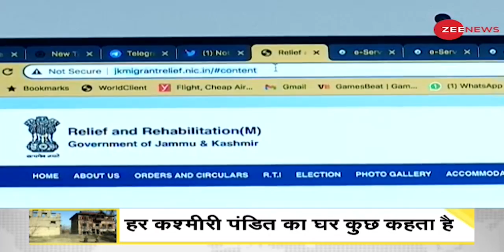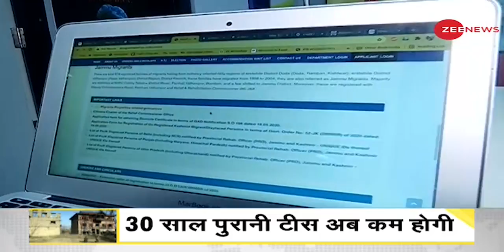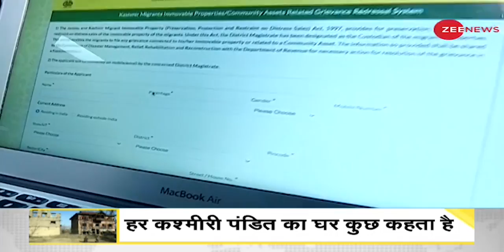DNA: अब खोई हुई संपत्ति को वापस पा सकते हैं 1990 में घर छोड़ने वाले Kashmiri Pandits | Exodus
Several years after the atrocities and migration of Kashmiri Pandits by Muslims in 1990, a new website was launched on Tuesday to ensure their return, which will deal with concerns related to their land and properties. Through this, these Kashmiris can request the return of their lost property.

1990 में मुस्लिमों द्वारा कश्मीरी पंडितों पर हुए अत्याचार और उनके प्रवास किए जाने के कई सालों बाद उनकी वापसी सुनिश्चित करने के लिए एक नई वेबसाइट मंगलवार को शुरू की गई है जो उनकी भूमि और संपत्तियों से संबंधित चिंताओं से निपटेगी। इसके जरिए ये कश्मीरी अपनी खोई हुई संपत्ती वापस करने का अनुरोध कर सकते हैं।